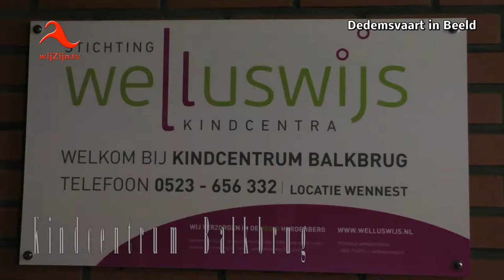Balkbrug: Dries Roelvink verrassingsact bij nieuwjaarsborrel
Iedereen werd bij de nieuwjaarsborrel 2018 van kindcentra Balkbrug verrast met een optreden van Dries Roelvink. Een gesprekje met de dames Agnes en Karen die het mede hebben georganiseerd.